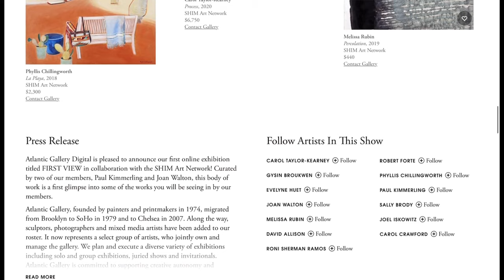Atlantic Gallery Digital Presents "FIRST VIEW"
Atlantic Gallery Digital Presents "FIRST VIEW" in collaboration with SHIM Art Network on Artsy

Press Release

Atlantic Gallery Digital is pleased to announce our first online exhibition titled "FIRST VIEW" in collaboration with the SHIM Art Network! Curated by two of our members, Paul Kimmerling and Joan Walton, this body of work is a first glimpse into some of the works you will be seeing by our members.

Atlantic Gallery, founded by painters and printmakers in 1974, migrated from Brooklyn to SoHo in 1979 and to Chelsea in 2007. Along the way, sculptors, photographers and mixed media artists have been added to our roster. It now represents a select group of artists, who jointly own and manage the gallery. We plan and execute a diverse variety of exhibitions including solo and group exhibitions, juried shows and invitationals. Atlantic Gallery is committed to supporting creative autonomy and excellence. It is our mission here to enhance our innovative programs by adding this digital exhibition venue to our interaction with the public and to broaden our reach to global audiences.

SHIM Art Network is an art exhibition company that fills the gaps in the art world, providing exhibition opportunities to artists, curators, galleries, universities, and other organizations and affiliations with exhibition space for their projects on- and off-line.